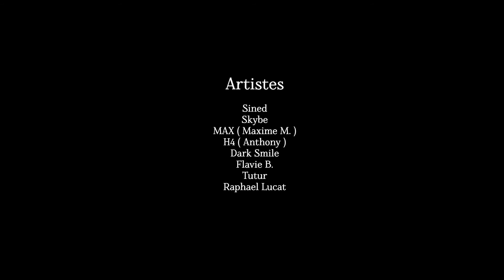Batiments I The EightFormation 2 Mois I COMPO' / Le Rocher de Palmer Cenon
Après avoir exploré les facettes du logiciel Ableton Live et la M.A.O. avec Julien Marchal et VeX, affuté leurs textes avec Maras Poésie, travaillé sur les outils de communication (création web et graphisme) avec Laurie Amiot et  Vincent Leclerc, les 8 participant.e.s à la formation ont été accompagné pour réaliser un projet rap (texte, prod, clip, communication…).

Ce parcours aura aussi été l’occasion de découvrir des lieux et métiers du secteur culturel (1000m2, le Rocher de Palmer, Capc Musée d'art contemporain de Bordeaux, la pratique du théâtre d’improvisation, le CIAM Bordeaux, la Fabrique Pola, L’Insoleuse,
 Baco Music).

Le parcours découverte est animé par le Rocher de Palmer avec la complicité de Le LABA, en partenariat avec caféMusic Mont de Marsan, Ampli Billère, la Ville de Dax, Sainte Livrade et le Young
  Café.  Compo' est un dispositif réalisé avec le concours de l’Union européenne (Fonds Social Européen / Initiatives Emploi Jeunes) I Fonds social européen en France I Région Nouvelle-Aquitaine